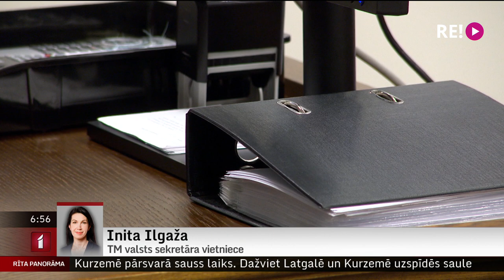Telefonintervija ar TM valsts sekretāra vietnieci Initu Ilgažu.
Tieslietu padome šā gada 22. aprīlī atbalstīja Rīgas pilsētas Pārdaugavas tiesas un Rīgas pilsētas Latgales priekšpilsētas tiesas pievienošanu Rīgas pilsētas Vidzemes priekšpilsētas 1. augustu, mainot reorganizētās tiesas nosaukumu uz Rīgas pilsētas tiesa.
    Par tematu šorīt esam sazinājušies ar Tieslietu ministrijas valsts sekretāra vietnieci Initu Ilgažu.